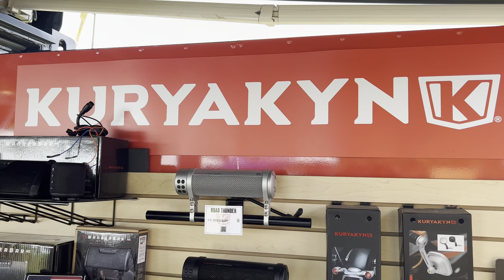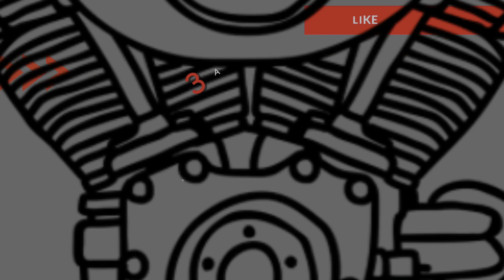Americade 2022 - Amigos and Crew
See what you missed at Americade 2022 in Lake George New York.

We had a great day of riding, demo rides, checking out some vendors and food!